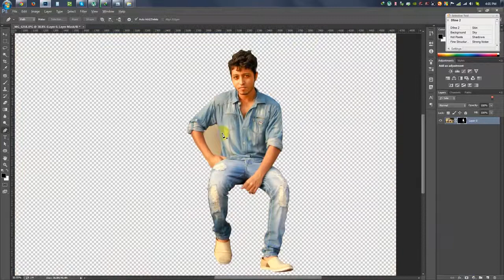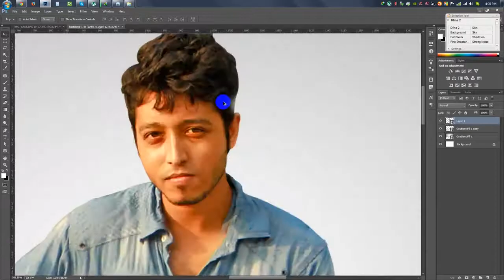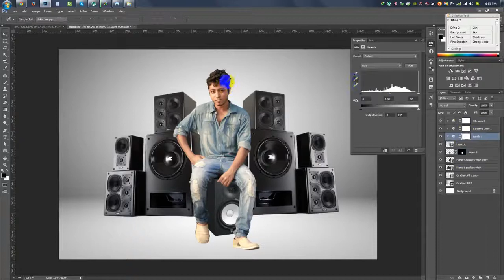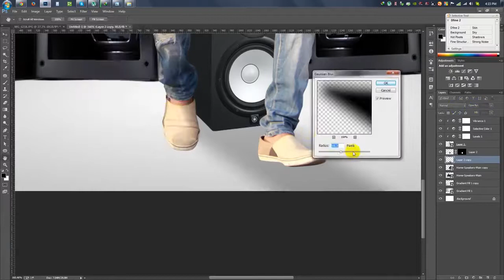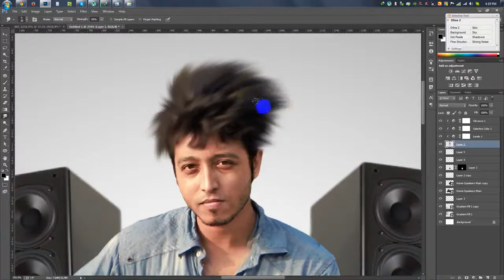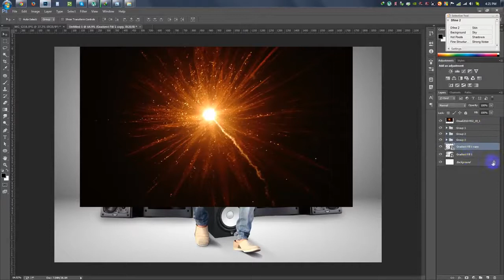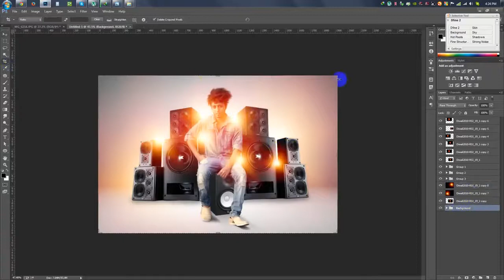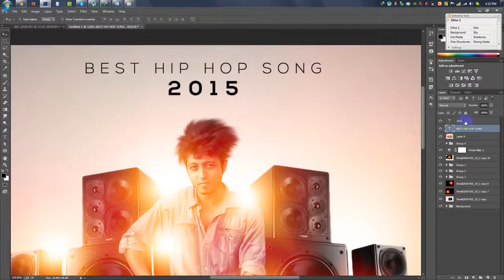Adobe Photoshop T7: Lighting Effects | How to do Photo Manipulation & Editing? (R77 Photography)